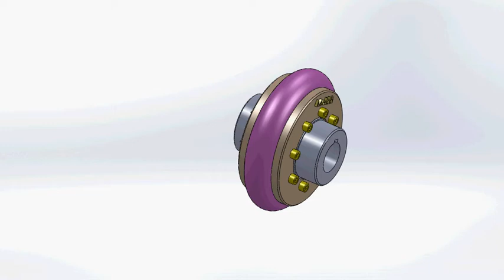Manchon à gaine flexible(accouplement élastique)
cet accouplement est constitué de deux éléments rigides (2 plateaux)
reliés par un élément intermédiaires élastiques (gaine flexible)
Il permet un léger déplacement de la position relative des arbres (déplacement axial, déplacement radial,déplacement angulaire, décalage angulaire).